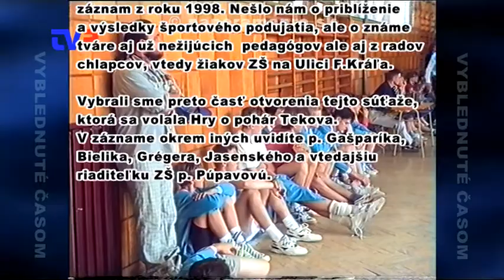Vyblednuté časom 5.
Záznam z otvorenia volejbalového stretnutia škôl Hry o pohár Tekova z roku 1998.